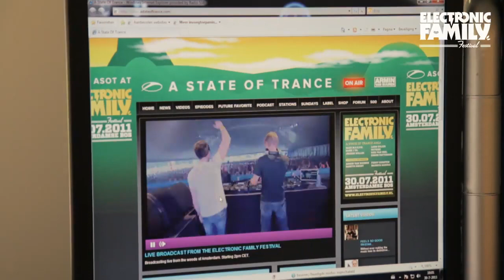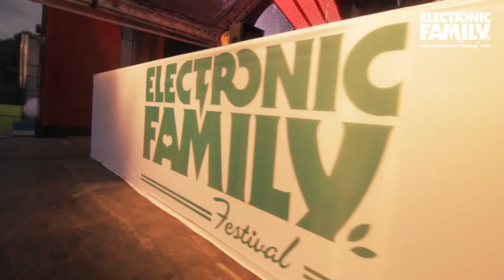Electronic Family Festival - After movie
Electronic Family thanks all of her visitors!

There has been a lot of tension with us as Electronic Family's organization the past weeks. We launched the first outdoor trance festival in Holland at a time in which the entertainment branch has been severely hit by the economical crisis and a tax-increase on ticketsales. Was this the right decision? Was it wise to bring life to this festival at a time like this?

As from now we can clearly state that it was. We have never seen such unanimous overenthusiastic response from a crowd to a first edition of a festival! Obviously we have started something that the crowds were looking for and we dare to say that the visitors were given value for their money. This is what made July 30th a great day and it would have been absolutely perfect if the sun had been shining.. But there's gotta be something left for next year!

After more than a week, we still enjoy all the positive feedback we have received. We are happy with all of you visiting and we hereby promise that in the following years, many more beautiful things are about to happen. Saturday July 30, was just the start.. Of course we have some awesome impressions of the day that we'd like to share with you. Keep an eye on our website and Facebook page for the latest developments.

This is the official YouTube channel of Electronic Family. Worlds' largest outdoor trance festival!